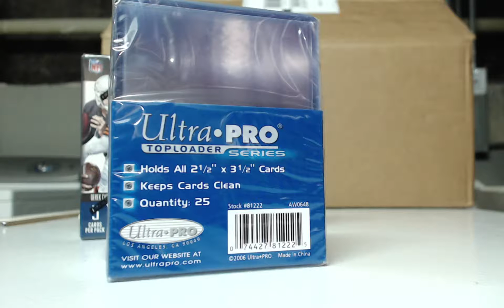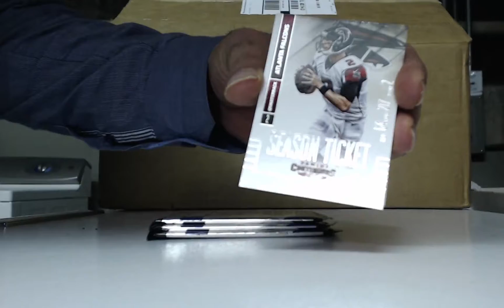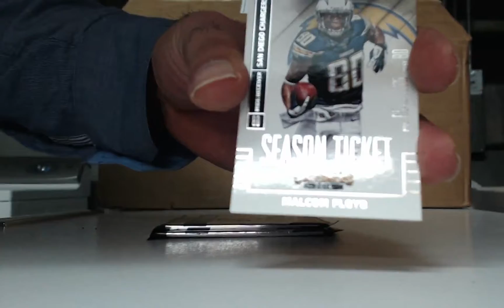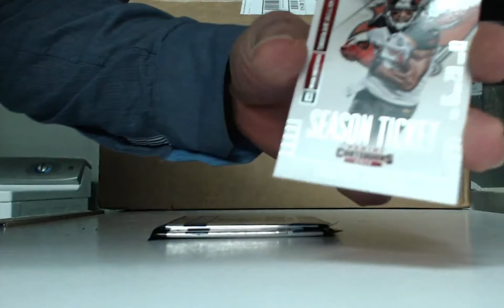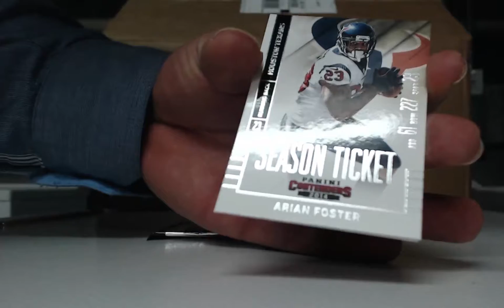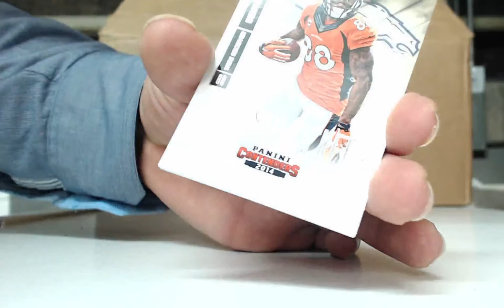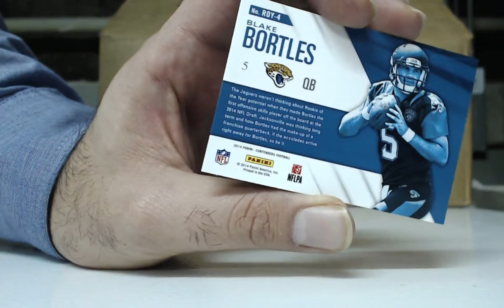DOGdependonGod's 2014 Panini Contenders Football Four Hobby Packs Break - February 6, 2015